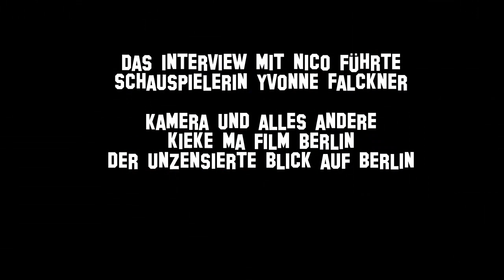ANKÜNDIGUNG BACHBLYTEN FESTIVAL 2013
☆ Der frühe Vogel zwitschert laut! ☆Liebe Festivalfreunde auch 2013 soll im August ein weiteres Bachblytenfestival im wunderschönen Schleswig-Holstein zelebriert werden.

Wir haben uns dieses Jahr für euch ein neues KONZEPT überlegt, mit vielen weiteren kreativen Künstlern, leidenschaftlichen Musikern, optimistischen Idealisten & extrovertierten Lebensfreudigen, die an diesem Wochenende das Bachblyten mit ihren schrillen Ideen und ihren bunten Gedankengut zu einem unvergesslichen und ausgelassenem Festival verzaubern werden.DAS FEST ist ab 18. Jahren ! Wer DAS FESTIVAL besuchen & 3 Tage & 2 Nächte genießen möchte, muss Volljährig sein!

Also freut euch auf Techno, House, Indi/Rock, D&B, Elektro & Trance, so wie Alternativ & Dub.w.z.B:Eine FEUER WASSER STROM Truppe aus Mexico / Spanien wird euch ihre grandiose Show präsentieren.

Das Gelände: Es wird der HUSUMER FLUGPLATZ /SCHWESING sein!